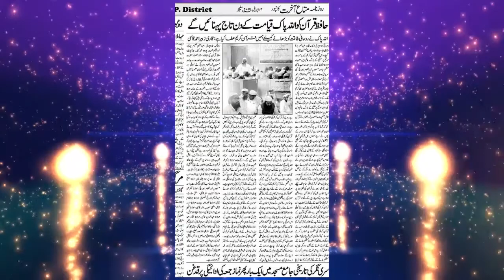Mohd Ashraf,Jalsa,Qanoon Gopura,Bahraich,Madarsa Aljamiatul Islamia Falahul Muslimeen,On 04.04.2019.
Mohd Ashraf,
Jalsa,
Qanoon Gopura,Bahraich,Up,
Madarsa Aljamiatul Islamia Falahul Muslimeen,
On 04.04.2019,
Hafiz Mukhtar Ahmad Noori,( Mohtamim ),
Hafiz Mohd Iqbal Saqbi Bahraichi,(Nazim e Ijlas),
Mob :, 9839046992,